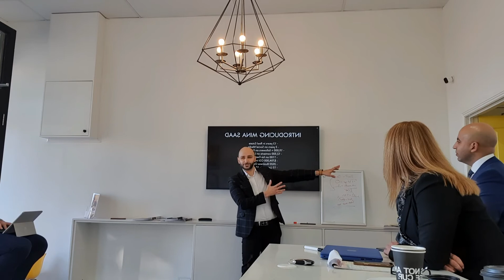THIS IS "Real Estate & Social Media"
Part of our 90 minute session with the team at Ray White Seddon. I would just like to say, I'm not a trainer in any way, shape or form, but this session I was sharing my experience and what I know with this awsome team"